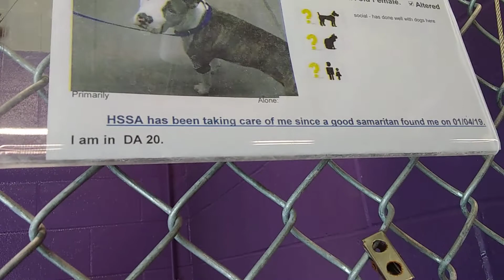HSSAZ shelter Stormi 1y Pet Id 870276 kennel 20 old film 20190118 135445